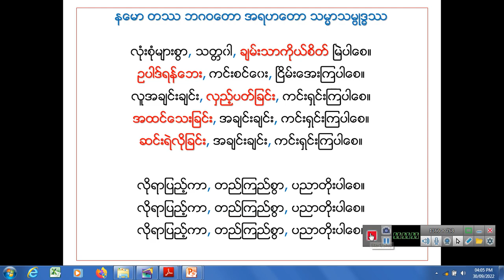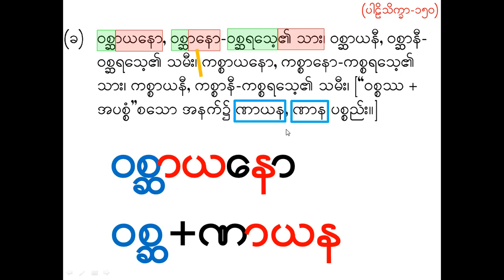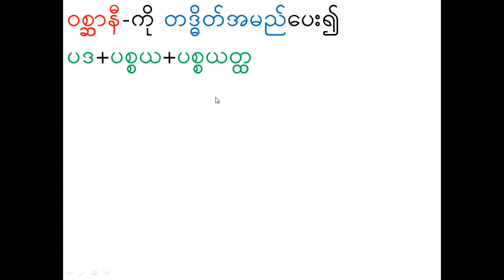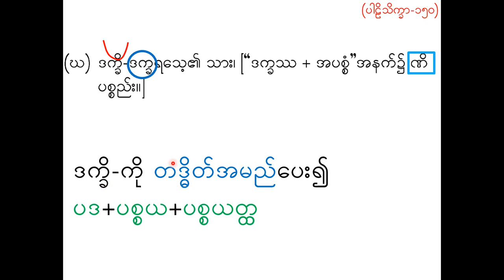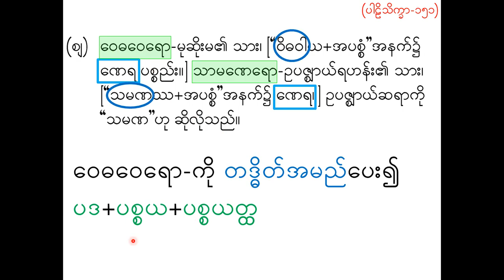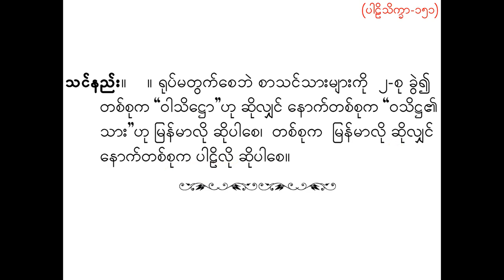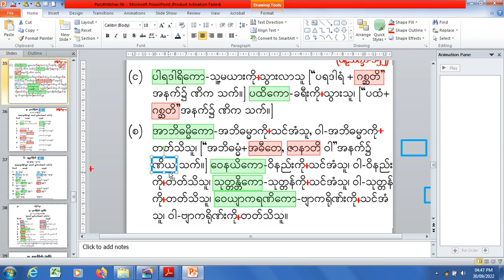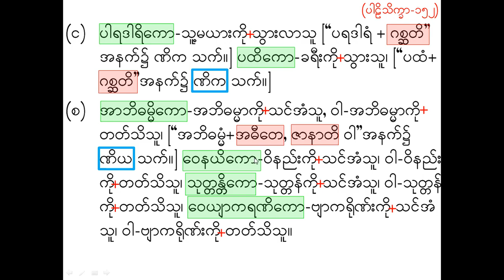ParLithitkhar 56 ပါဠိသိက္ခာ-၅၆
နှာ(၁၅၀) အပစ္စတဒ္ဓိတ်များ၊ နှာ(၁၅၁-၁၅၂)အနေကတ္ထတဒ္ဓိတ်ပထမပိုင်း၊